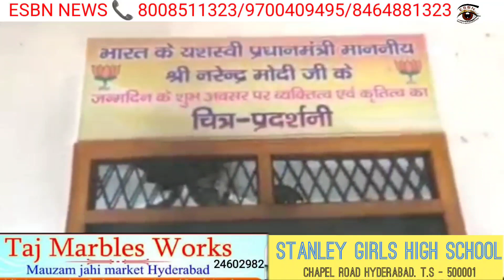AGNIVEER SEWA NAUJAWANO SE BJP KA MAZAK DESH BHAR MEIN HANGAMA (JAIHIND)